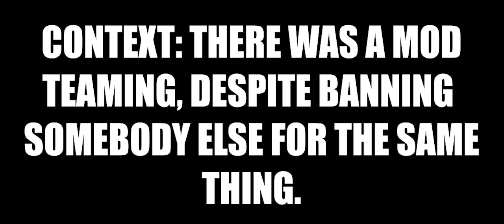SCP: Badmin (READ DESC)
old clip i found at the bottom of my hard drive, in a nutshell, a mod banned some douchebag, (good riddance though) but then teamed as well, so yeah. (this was pre 11.0)

"old scp sl was better"